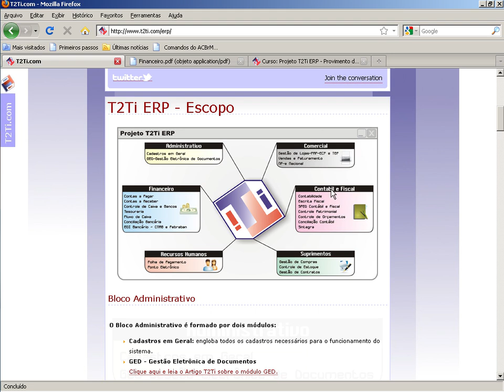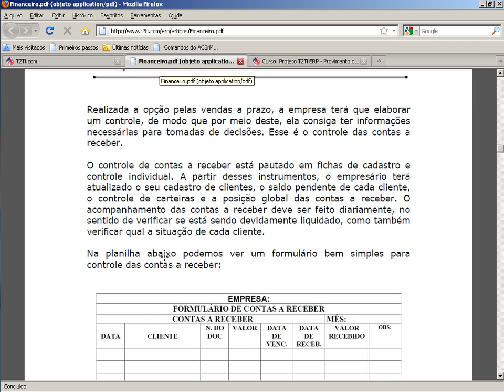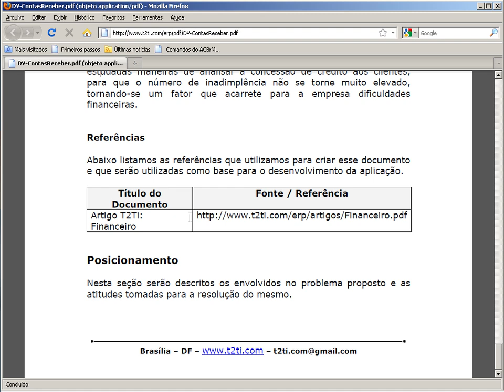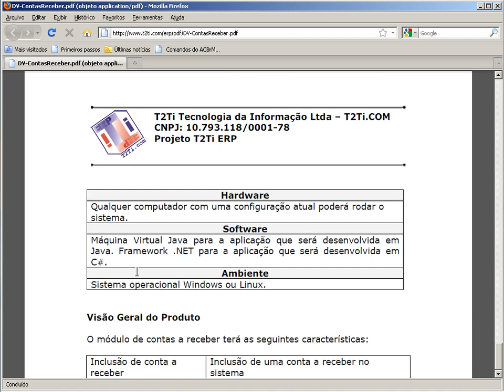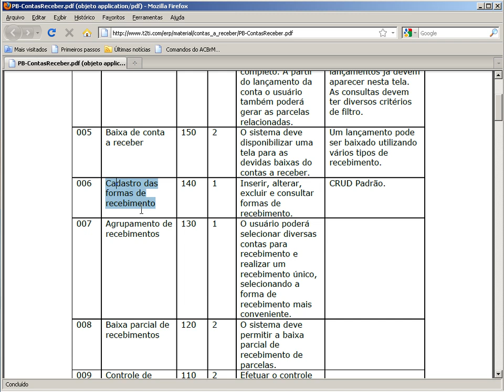T2Ti ERP - C# - Contas a Receber - Video Aula 01 - Introdução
Este é o módulo Contas a Receber do Treinamento T2Ti ERP desenvolvido em C#. Este curso faz parte do Projeto T2Ti ERP.

Video Aula 01 - Introdução
Introdução ao curso, Agenda, Documento de Visão e do Product Backlog do módulo Contas a Receber.

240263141